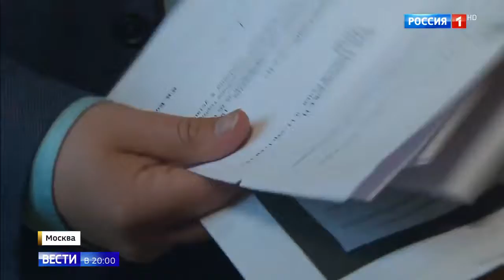За незаконную перепланировку квартиру в центре Москвы выставят на торги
За незаконную перепланировку квартиру в центре Москвы выставят на торги 02 07 19
Помощь каналу.